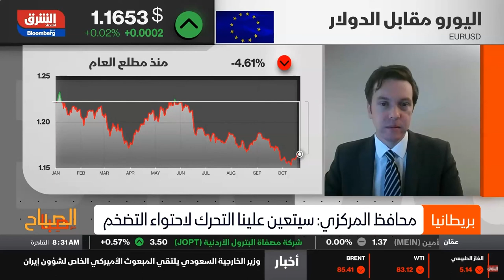بنك إنجلترا المركزي يتوجّه لتشديد شروط الائتمان